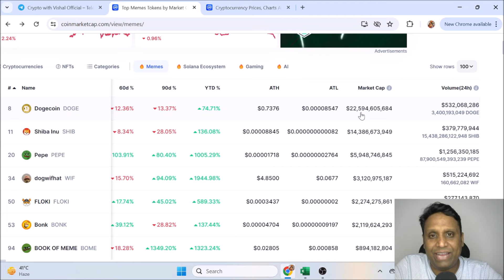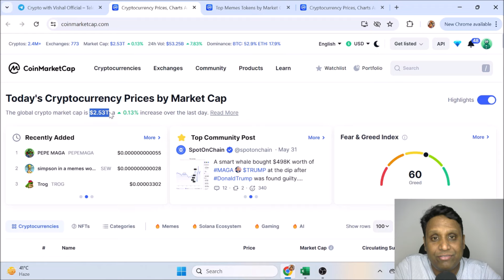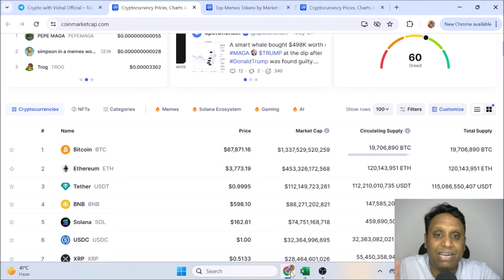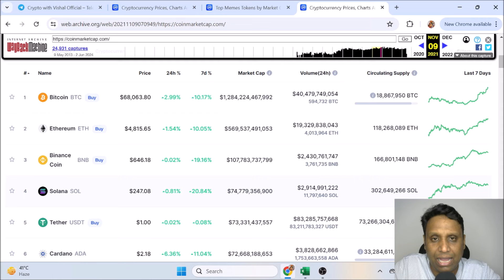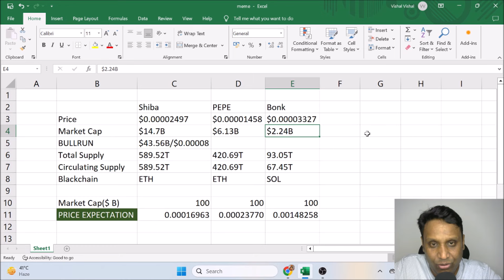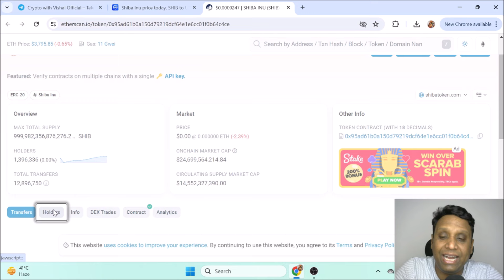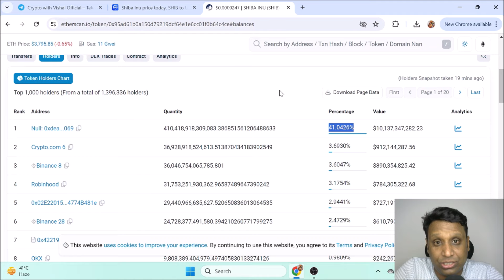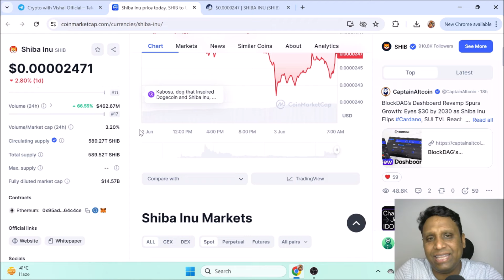SHIBA PEPE BONK WHO WILL REACH $1 FIRST | BIGGEST MEME TOKENS WAR